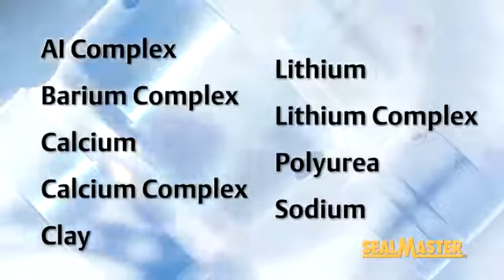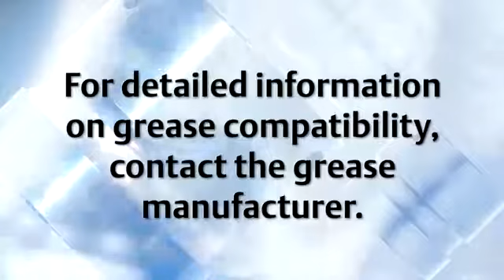Regal PTS Tech Tip: Bearing Lubrication Myth 1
Follow along as Regal PTS provides you with bearing lubrication myths.